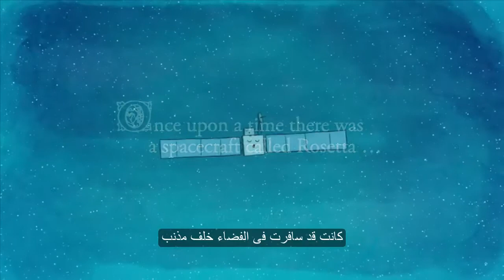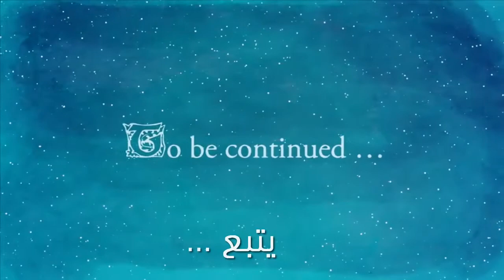كان يا مكان ... هل وصلنا لهناك بعد؟ (2)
ترجمة: أحمد شعبان
دمج: سيف محمد